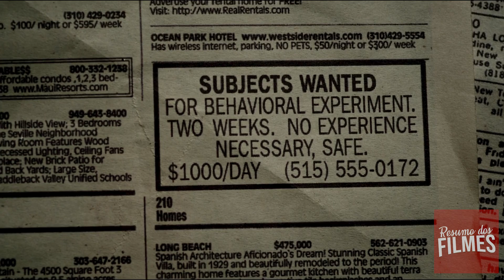Nesta Experiência, Você Vai Ganhar R$ 5000 Por Dia, Mas Vai se Tornar uma Pessoa Horrível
Um homem participa de um estudo científico, em que os indivíduos fingem ser guardas e prisioneiros em uma prisão por duas semanas.